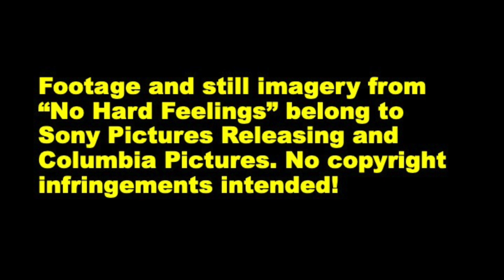No Hard Feelings Movie Review | Joe the Movie Guy's Review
My favorite girl is back :) so here are my thoughts. Enjoy!

Footage and still imagery from "No Hard Feelings" belong to Columbia Pictures and Sony Pictures Releasing. No copyright infringements intended!